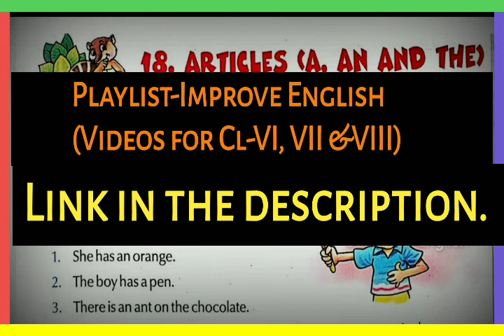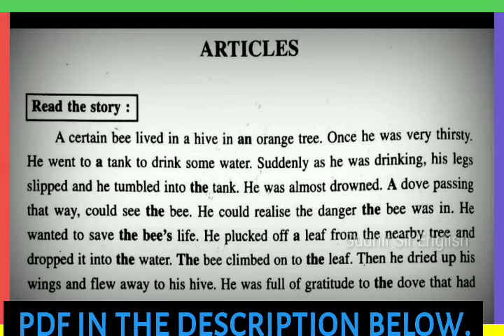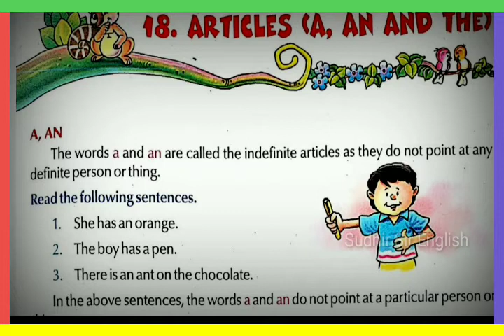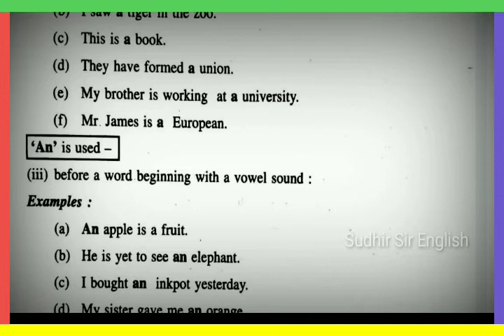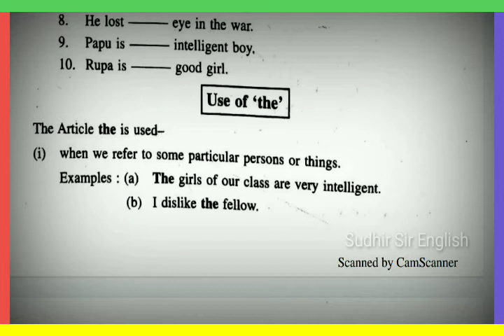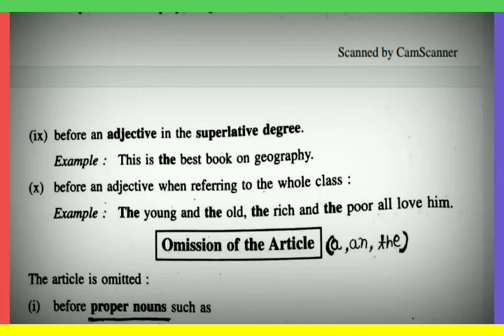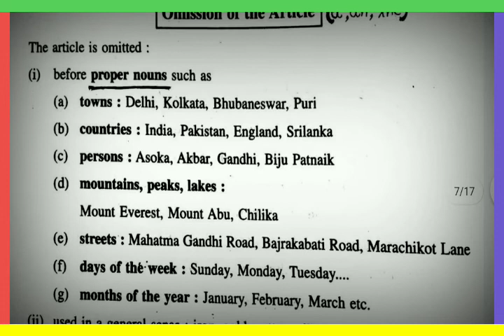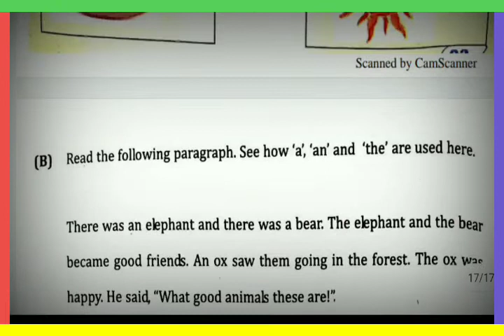🔴USE & OMISSION OF ARTICLES(A, An, The) ♦️Lesson -5(Grammar)